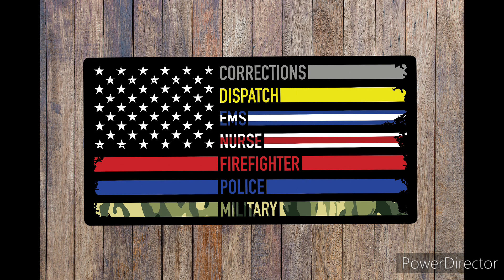{Jaden Lamb presents} funny moments SSU hilarious moments